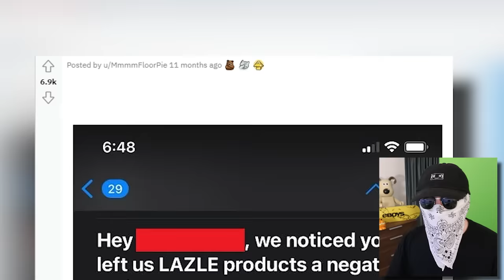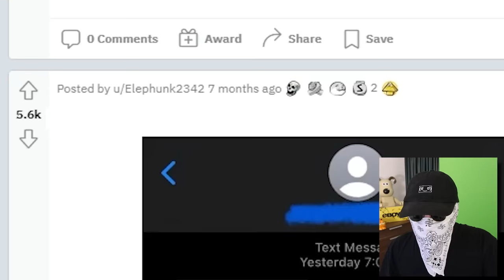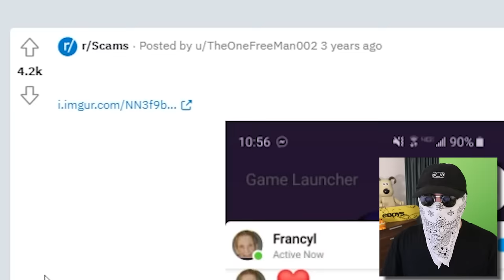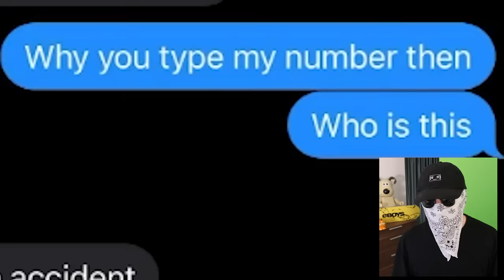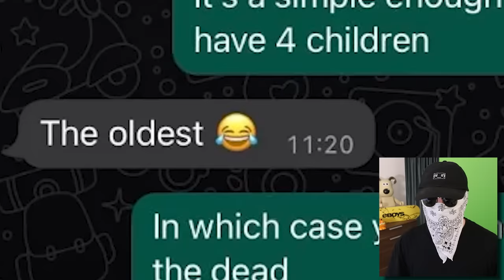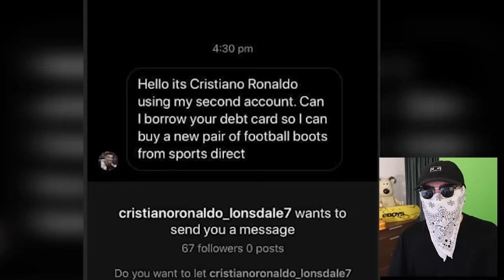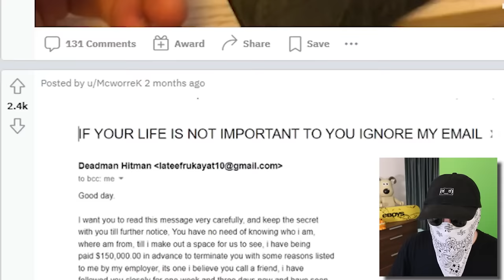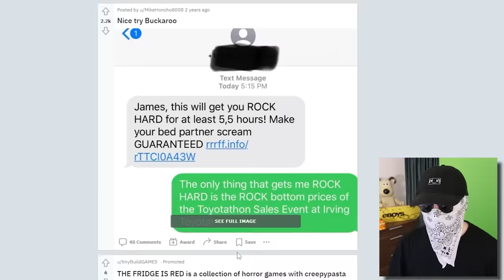Worst Scam Messages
Today we are reacting to the worst scams ever from scammers on r/scams